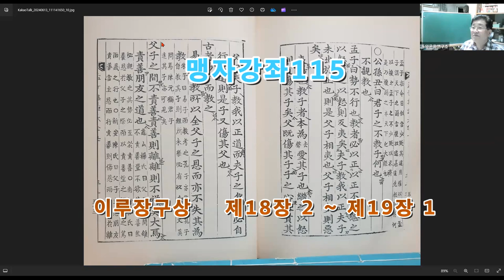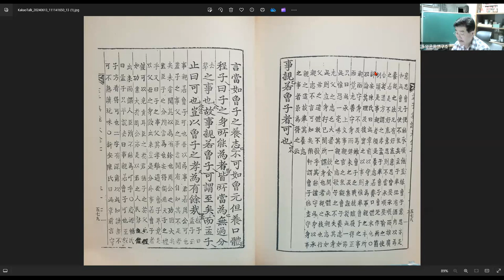맹자강좌115 이루장구상 제18장 2 ~ 제19장 1